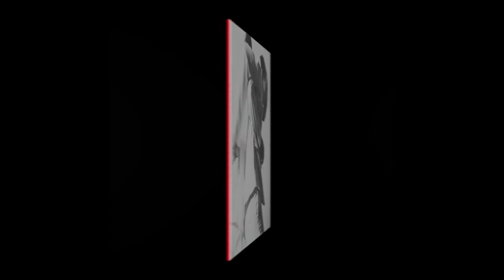Colacoaster 'Sakura'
Track 6 of Colacoaster's new Album 'Zest'.

Released on 9th of October, 2020 on all streaming platforms and as CD and lovely Vinyl as well.

Animation done by Wolf-Dieter Grabner.

All songs written, recorded and mixed by Colacoaster at FS2, Vienna. Vocals and lyrics by Gerd Hall on ‘Before This Is Over I Will Be Dead’. Keyboards on ‘One Sentence, And Fourteen Weeks Are Muted’ by Anja. Mastered by AlphaMastering. Mask created by Mathias Fellner. Artwork & photography by Nora Obergeschwandner. Special thanks to Vid, brother of Vuk, for notes and special services rendered. Special thanks to Nora for inspiration and proofing that they still exist.